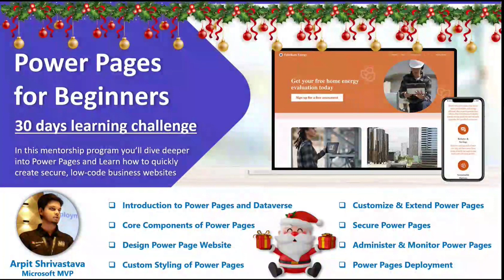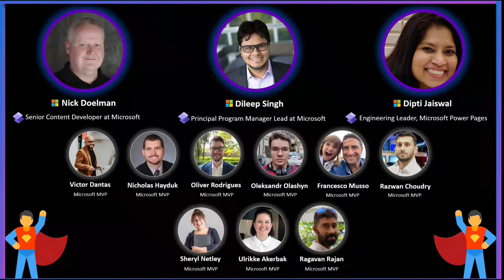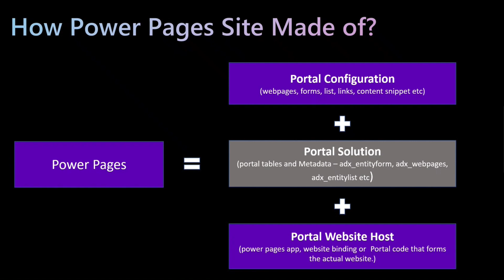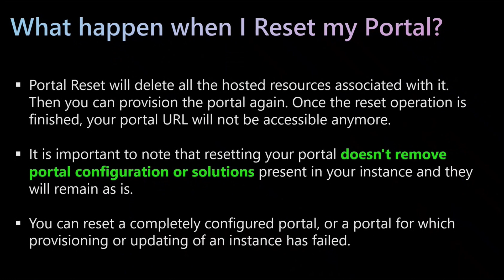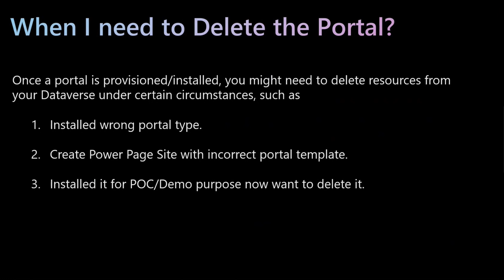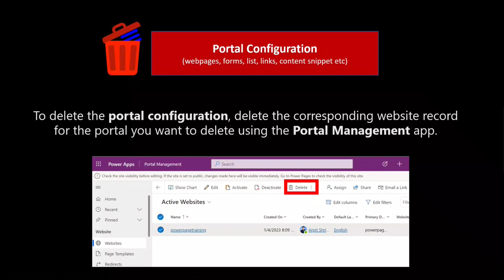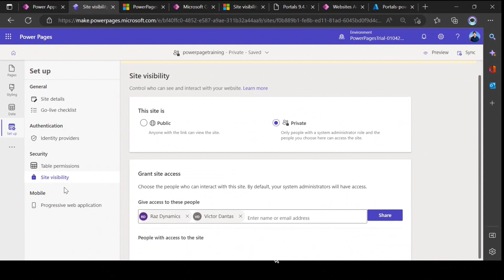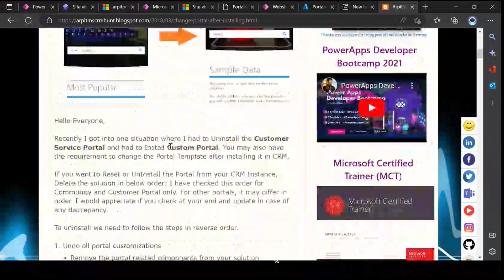Reset and Delete your Power Page Site | Reset Portal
This is the 28th video of PowerPages30DaysLearningChallenge series, where you'll learn

Looking forward to your feedback. Please post your queries in the comments and I'll try to answer them all.